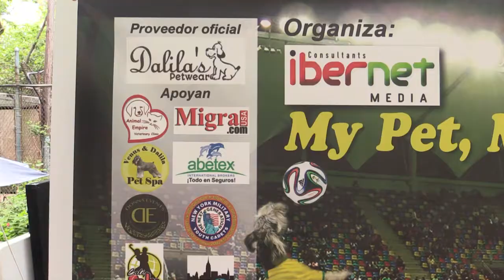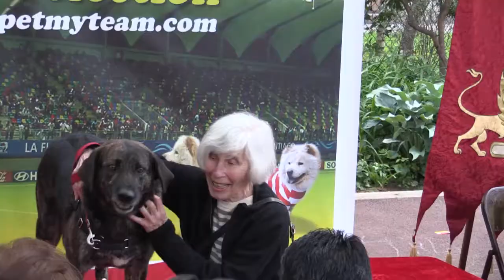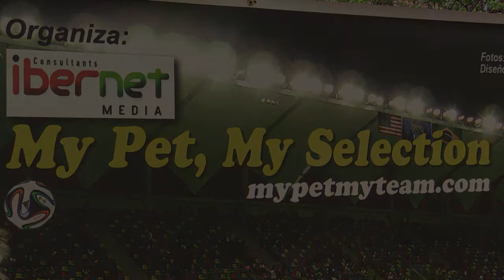Mi Mascota Mi Selección Latino Multimedia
Video del evento My Pet My Team organizado por Ibernet Media y realizado por Latino Multimedia